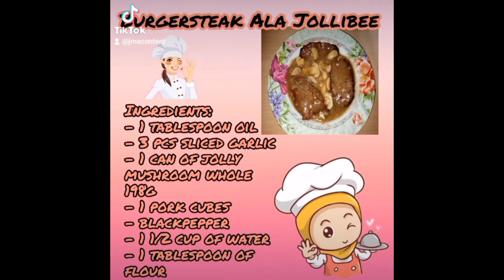Burger Steak Ala Jollibee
Tipid Ulam for today !

Tamang Tama sa mga wais na nanay ❤️

ihanda ninyo narin ito sa mga chikiting ninyo , tiyak magugustuhan nila ❤️